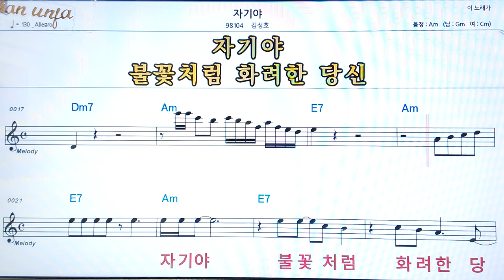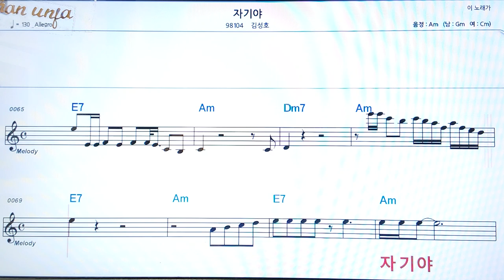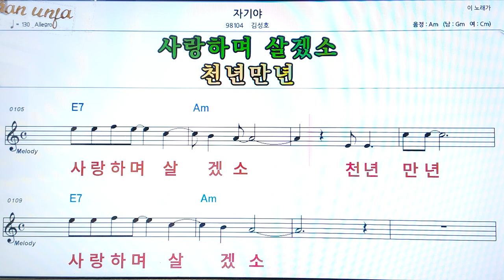자기야/김성호👍악보, 코드,가사,Karaoke*가라오케 반주